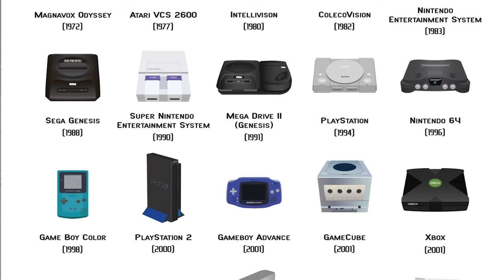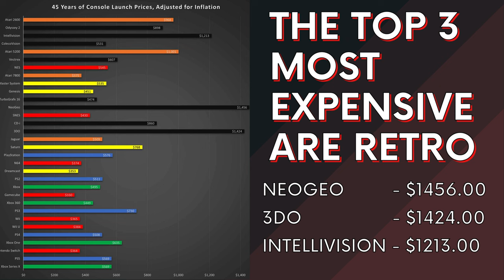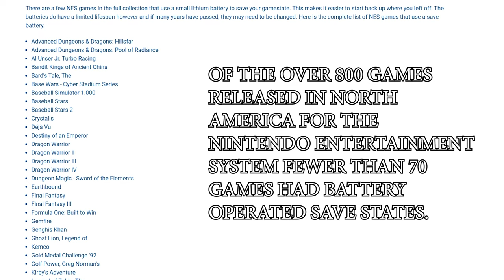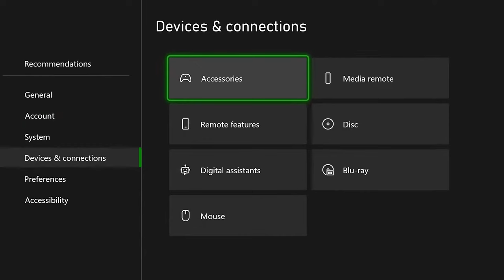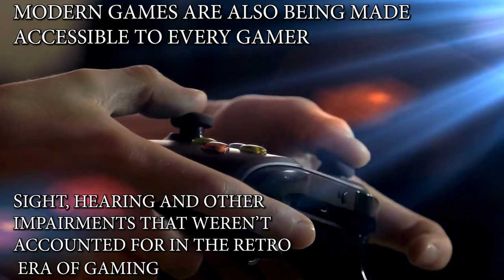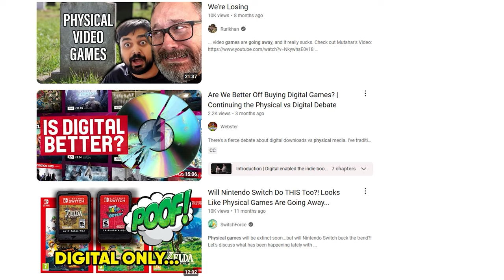OLD RETRO GAMING versus NEW MODERN GAMING - A Retro Rivals DEBATE!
You guys keep asking us; Where's the Rivals in Retro Rivals?  WELL today we're getting up on our separate soaps boxes and debating: OLD and Retro versus NEW Shiny and Modern gaming
This was not pre-rehearse, we brought nothing to the table but I'm opinions and tons of stubborness.

AND if the divorce happens from this Retro Rivals debate, well then I guess we're going to go out fight for out convictions!

If it isn't obvious Jenn likes modern games better and Scott loves Retro.
You'll find out which consoles we like best, what controllers we'd rather not talk about and a certain 64 bit system that can take a jump in the lake!

Chapters
00:00  The GREAT Retro versus Modern DEBATE!
00:56  Hardware
02:18  Storage Capability & Replaying Games
03:59  Controllers
05:55  Games & Graphics
08:19  The Art of Gaming
11:48  Quick Fire Pros and Cons
14:12  Future versus Past
15:29  Woke Culture in Gaming
15:56  Final Verdict

 / retrorivalsmoncton
 / rivalsretro